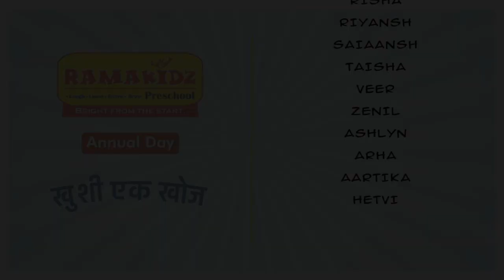JUNIOR KG KIDS ON RETRO STYLE MIX DANCE